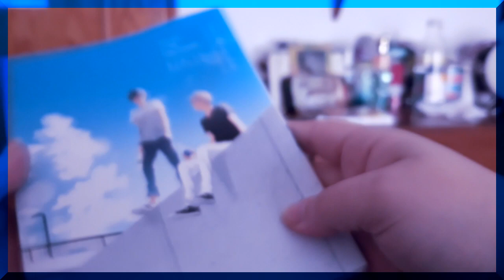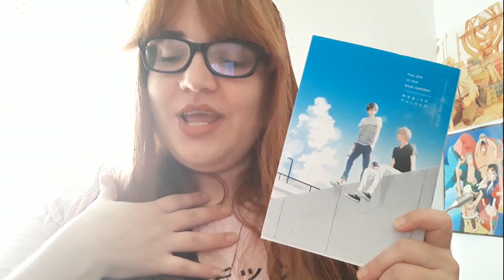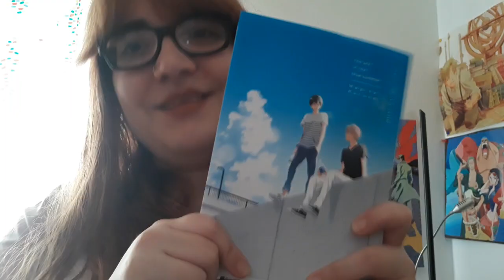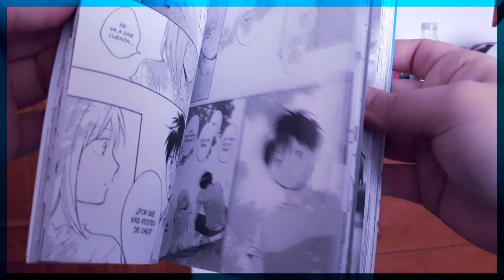RESEÑA MANGA| You are in the blue summer 💫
Hola!!!
Os traigo una reseña de un tomito que me encantooo!
Intragram sugita.yeah